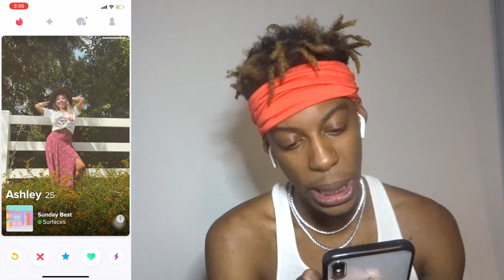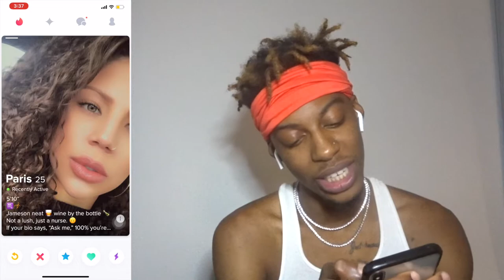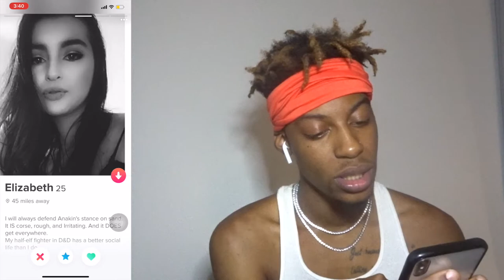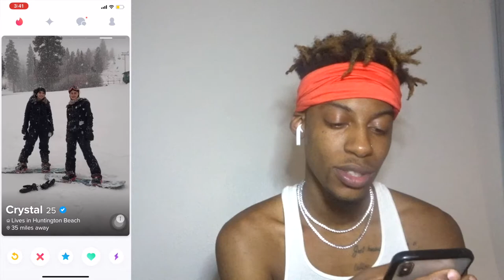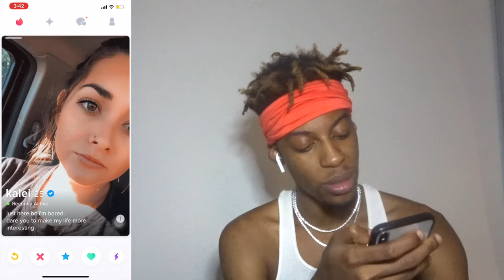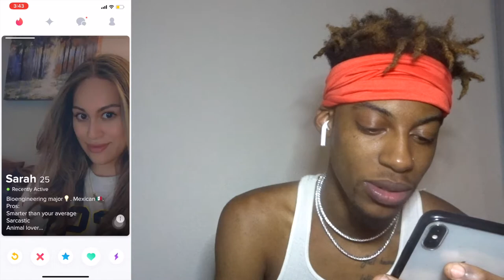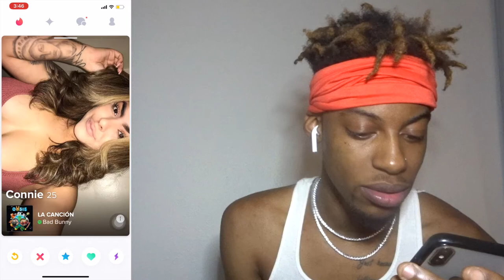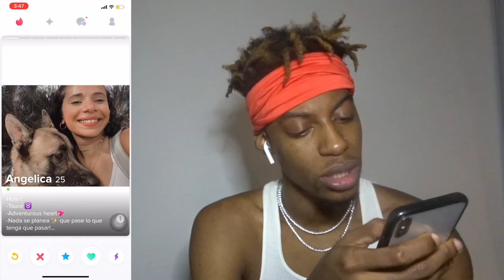RATING GIRLS ON TINDER | I THINK I FOUND BAE❤️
Somebody told me to try Tinder out!!!